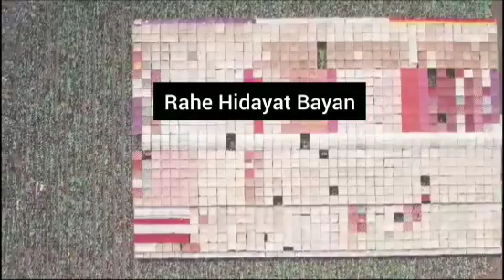Akola Maharashtra / Umoomi ijtema 2023 / Emotional 😭😭 Dua/ Hazrat Maulana Shamim Azmi SB Nizamuddin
🔹Har Nayi Video Ki Notification Pane Ke Liye Bell 🔔 Icon Ko Jarur Press Kare 🔹

 ❌ Dont Use Our Channel Videos Dont Upload My Videos On Another Channal ©

🔹Keep Love And Support our Youtube Channel Jazakallah 🔹 ©©©©©©©©©©©©©©©©©©©©©

dard bhara bayan
rula dene wala bayan
bayan clips
Dajjal Kaun Hai
jahannam,
jahannum ka bayan,
hazrat ji
maulana saad sahab
बयान
hazrat hi new latest bayan
 हजरत जी मौलाना साद साहब बयान
 दिल्ली मरकज बयान
 हजरत जी बयान
 लेटेस्ट बयान मौलाना जमशेद साहब
  मरकज निजामुद्दीन बयान